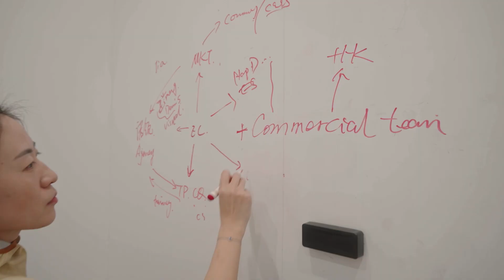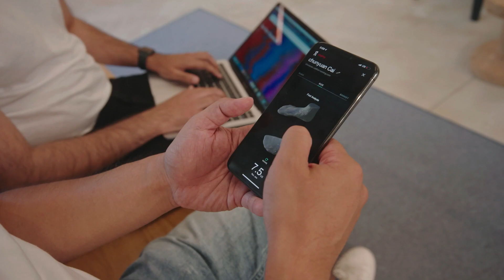Inside On: Life in Motion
Innovation is at the heart of everything we do at On.  We’re driven by curiosity, choosing to ask questions, challenge norms and seek better ways to do things. This is On.